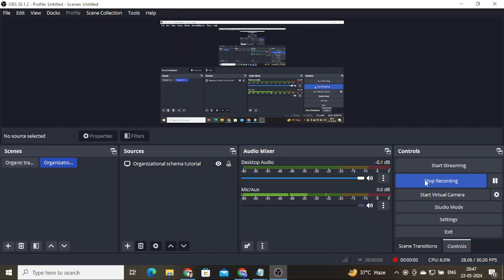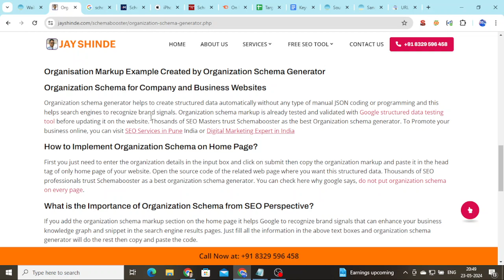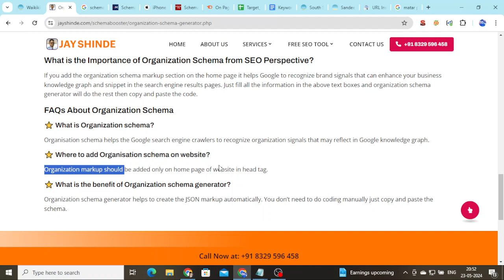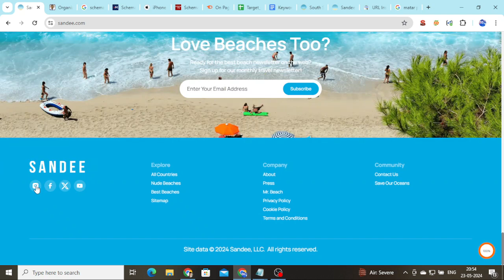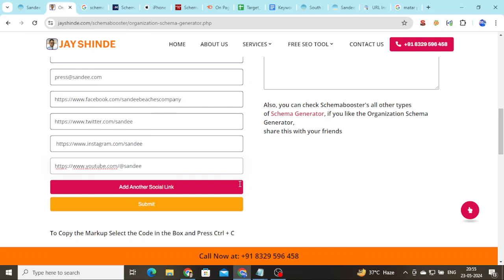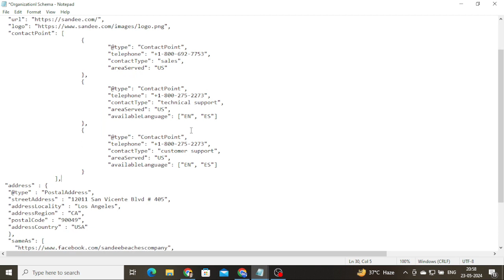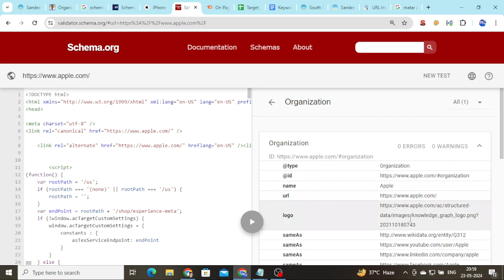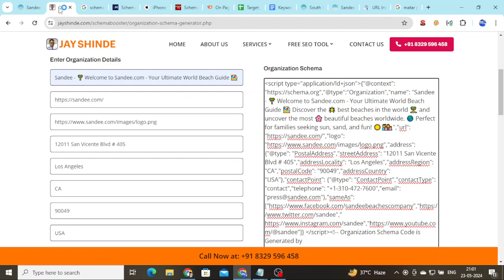Organization Schema Markup Tutorial 2025 in Hindi | How to create Organisation Schema in 2025 Hindi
what is Organisation Schema? | How to Enable Organisation schema on your blog
Affordable Google My Business Account Setup & Monthly Handle Charges of Rs 6500/
- Embeeded GMB map link : Abhay Saxena | Local SEO Services Expert In Delhi